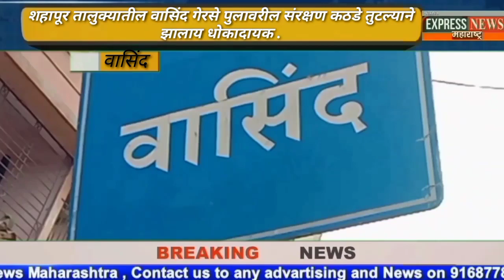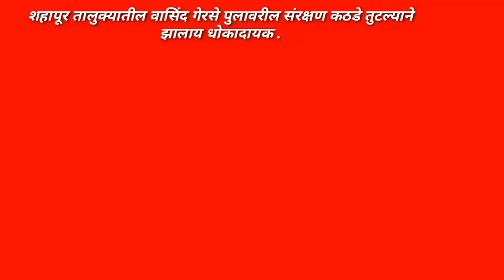शहापूर -वासिंद गेरसे पुलावरील संरक्षण कठडे तुटल्याने झालाय धोकादायक .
वासिंद गेरसे पुलावरील संरक्षण कठडे तुटल्याने झालाय धोकादायक .

शहापूर तालुक्यातील वाशिंद येथील  गेरसे पुल झालाय  धोकादायक . प्रशासन तसेच लोकप्रतिनिधीचे दुर्लक्ष्य होत असल्याचे नागरिकांचे मत .